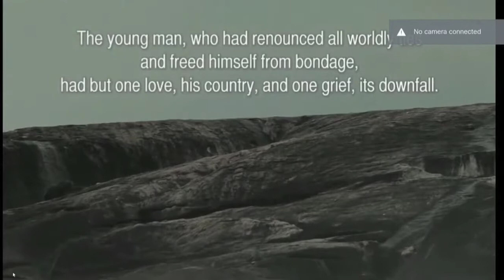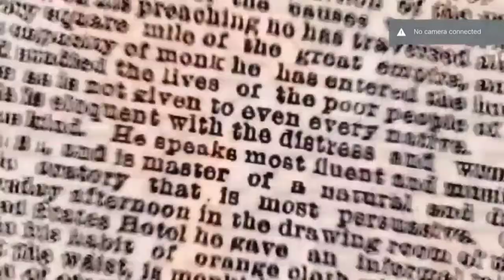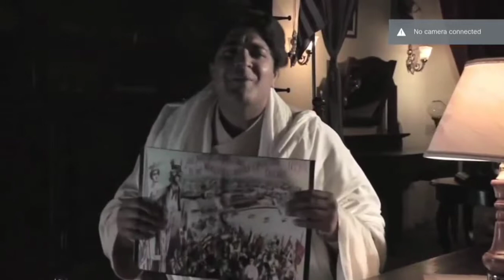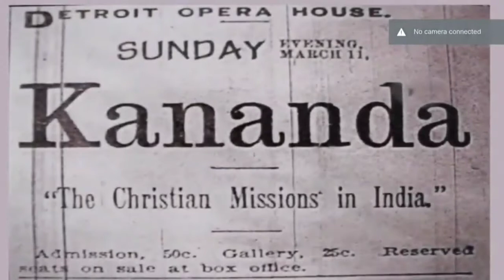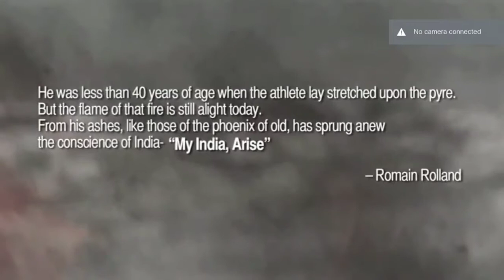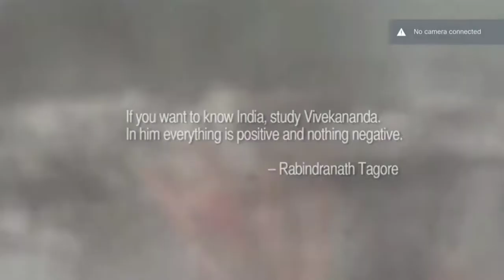Swami Vivekananda | Short Movie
Hello everyone, in this video is about a Short Movie on Swami Vivekananda.

This video was played at the 2nd Workshop on Big Data Analytics ( Ramakrishna Mission Vivekananda Educational and Research Institute,)
Belur Math,
Howrah. on 2nd June, 2018.